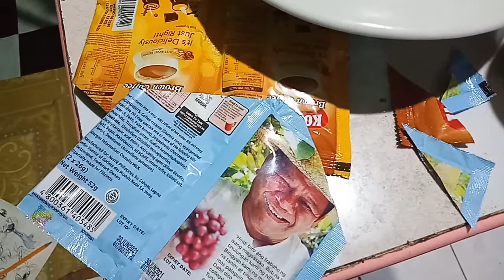Yummy Pinoy foods almusal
Suman tili o malagkit and tamalis kapampangan kakanin